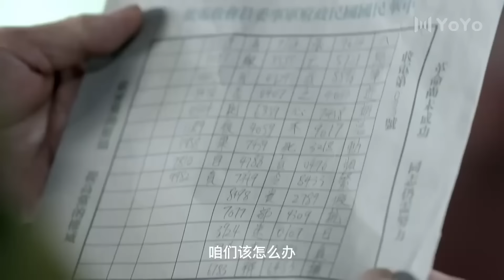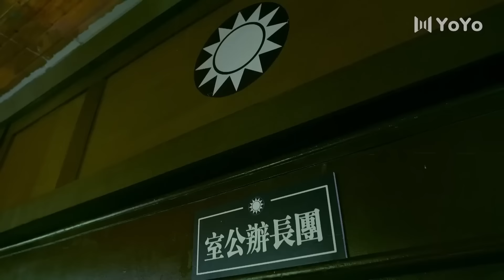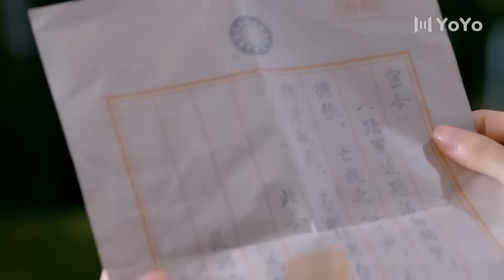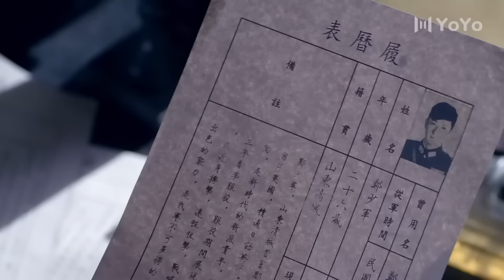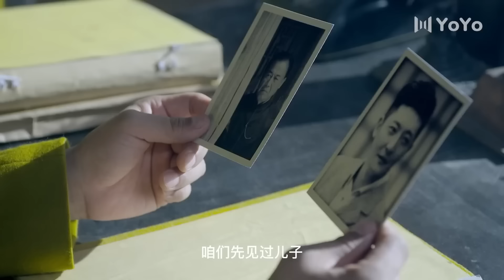电影版！日軍大佐自不量力要求和小夥1v1，殊不知小夥竟是神槍手！⚔️ 抗日 MMA | Kung Fu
SLZL        剧名（Drama Name）：【勝利之路】